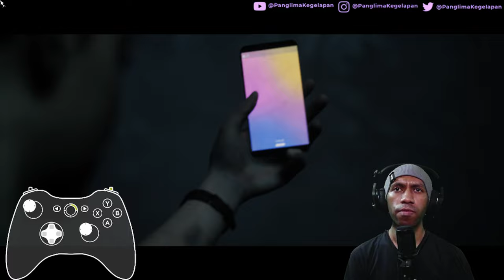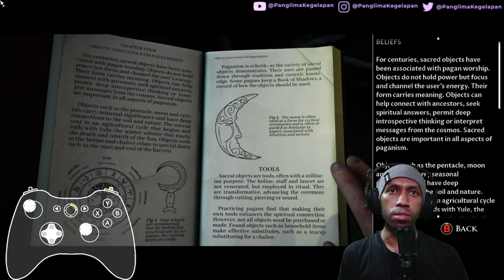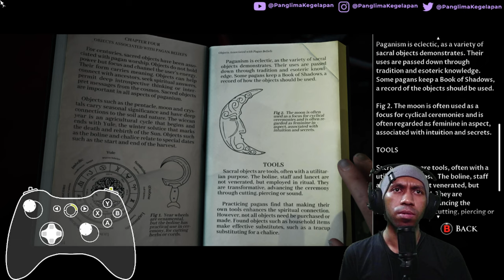The Best of The Dark Pictures Anthology Game in 2023? 🤔🤔🤔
Is IT Your The Dark Pictures Anthology Favorite?

Subs Goal:
72% . 363/500

Giorgio Perfetti

12 Views - Mar 26, 2024

Discord Member Goal:
. 11% 11/100
 izumi_12376♯0